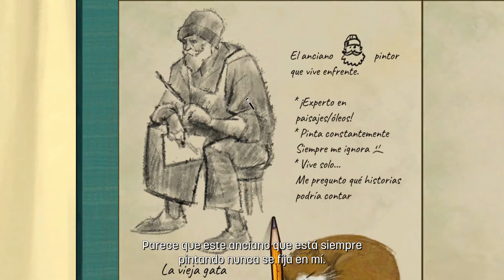Behind The frame - Reseña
Poetizer: wolffallen1989
Steam: wolffallen1989